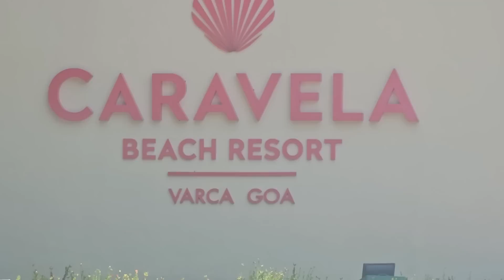18 ଘଣ୍ଟା DUTY ମା ଲୋ 😭 / Odia bhaina vlogs / Odia vlogs